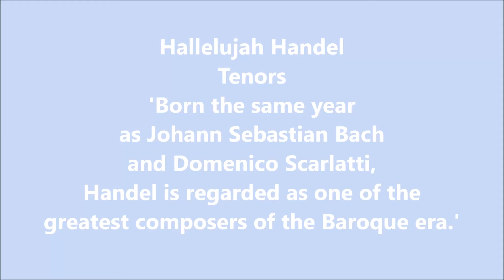Hallelujah Handel Tenors Estudi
Tasca realitzada per finalitats didàctiques.
Hallelujah from Messiah, written by George Friedrich Händel

Vet ací la lírica del tenor:

Hallelujah! Hallelujah! Hallelujah! Hallelujah! Hallelujah,
for the Lord God Omnipotent reigneth,

Hallelujah, Hallelujah, Hallelujah,
for the Lord God omnipotent reigneth, Hallelujah!

The Kingdom of this world
is become the Kingdom of our Lord and of His Christ, and of His Christ,

and He shall reign for ever and ever,

for ever and ever, Hallelujah, Hallelujah,

and He shall reign, and He shall reign,

and He shall reign for ever, for ever and ever,

for ever and ever, for ever and ever,

Hallelujah!

Recordamos que Handel escribió este oratorio, El Mesías, en sólo 23 días, a veces sin dormir ni comer. Cuando terminó el coro de Aleluya, dijo a su asistente: "Creo que he visto el cielo delante de mí, y también a Dios."

Imatges de casa, trobades fa uns dies.